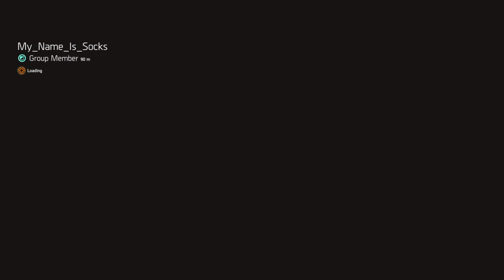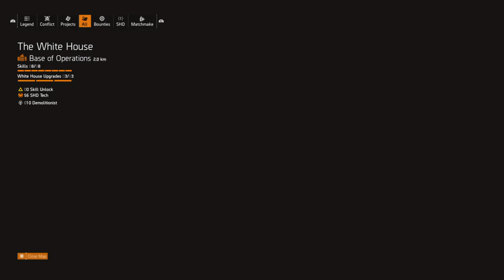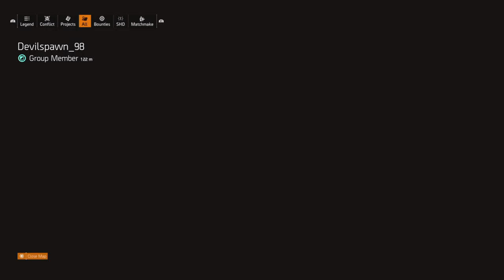Tom Clancy's The Division® 2_20190416220755